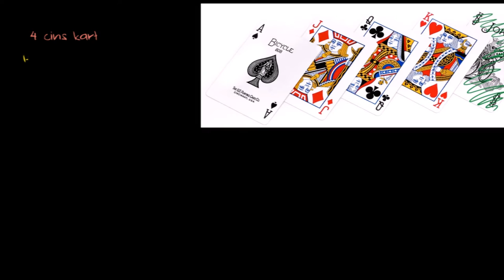İskambil Kağıtları ve Venn Şemaları ile Olasılık (İstatistik ve Olasılık) (Kalkülüs)